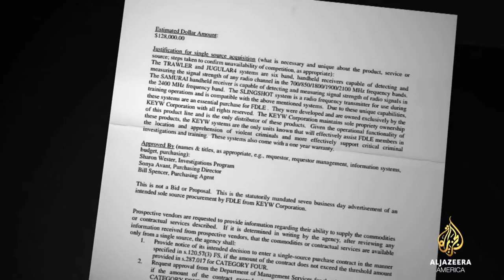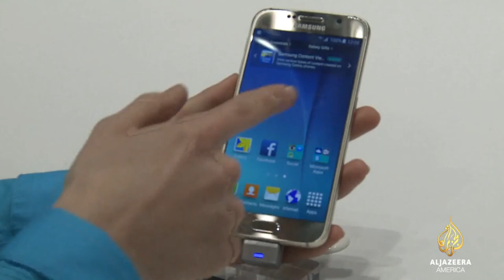Cell Phone Detector Combo Allow Police To Spy On Public Without Warrants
Al Jazeera America profiles hi-tech cell phone detectors used by police and government to spy on public without need for court warrants. Names like Stingray, Wolfhound and Juggler make up the list of secret surveillance products.